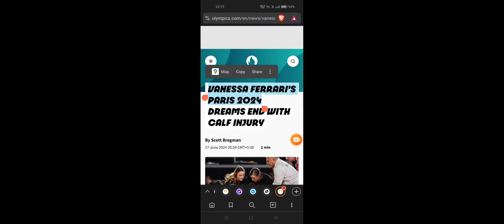VANESSA FERRARI'S PARIS 2024 DREAMS END WITH CALF INJURY